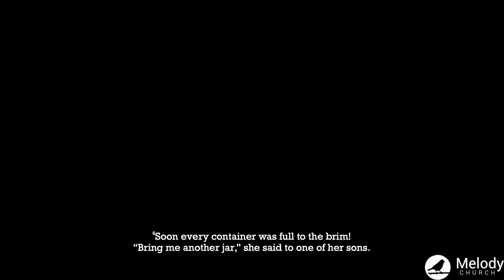One Word - 10.29.23 | Darrin Baldwin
New Sunday service posted every Tuesday!